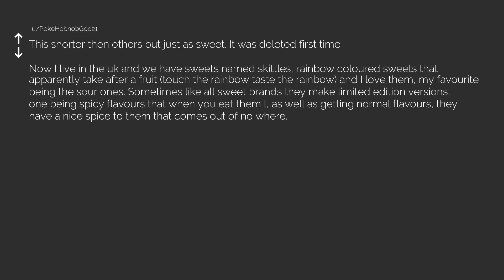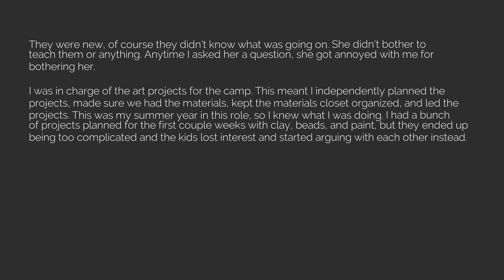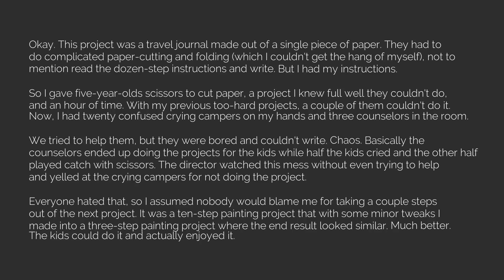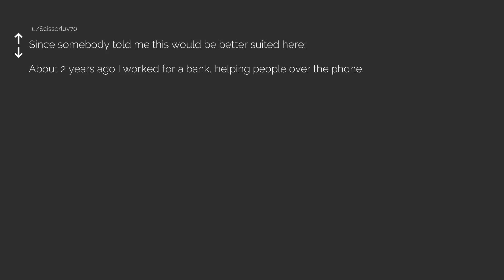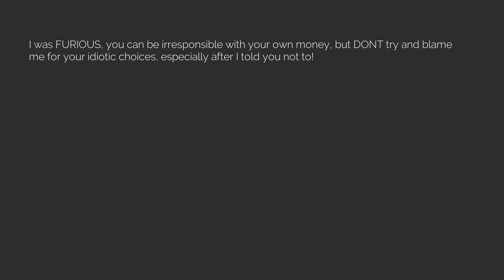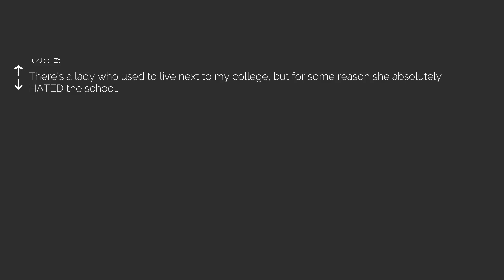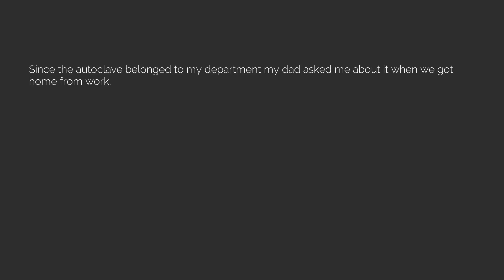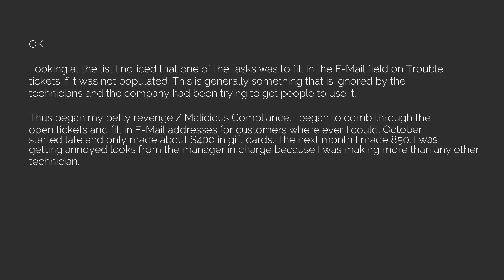Best of r/MaliciousCompliance Episode 34 [The Reddit Experiment]